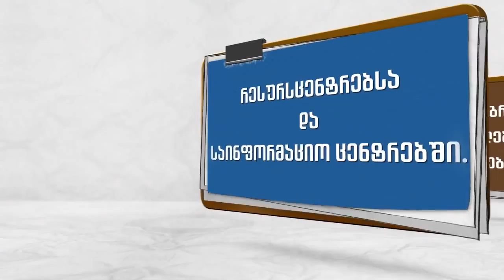emis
პროფესიულ პროგრამებზე დაიწყო რეგისტრაცია!